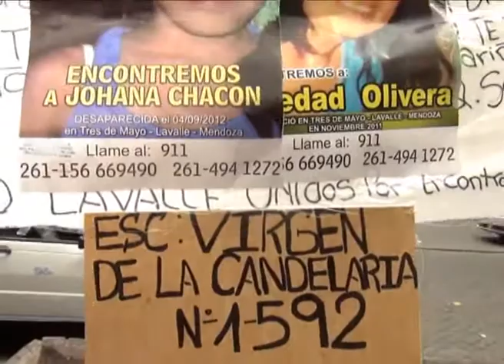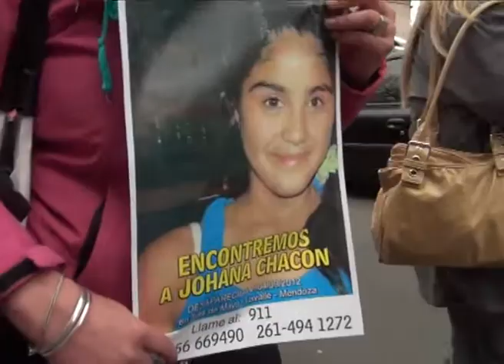Johana Chacon, Soledad Olivera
GiraMundo TV Comunitaria, cobertura de la marcha por la aparicion de Johana Chacon y Soledad Olivera. Por ellas y muchas mas.